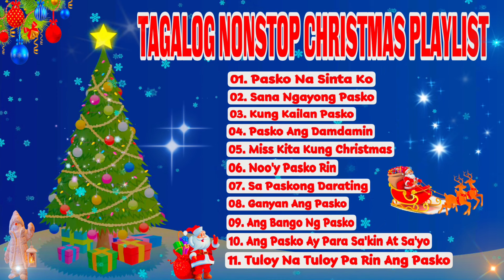Tagalog Nonstop Christmas Playlist | Tagalog Christmas Hits Songs | Lyca Javiertiz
Tagalog Nonstop Christmas Playlist (Cover) Sung by Me.
Merry Christmas everyone...! Nakapaloob sa videong ito ang mga kantang sumikat sa mga nagdaang mga taon, at sa tingin ko ay hanggang ngayon ay patuloy na kinakanta pa rin at pinapakinggan ng karamihang sa ating mga Pilipino.  Kalakip nito ay ang mga sumusunod;

Pasko Na Sinta Ko
Sana Ngayong Pasko
Kung Kailan Pasko
Pasko Ang Damdamin
Miss Kita Kung Christmas
Noo'y Pasko Rin
Sa Paskong Darating
Ganyan Ang Pasko
Ang Bango Ng Pasko
Ang Pasko Ay Para Sa'kin At Sa'yo
Tuloy Na Tuloy Pa Rin Ang Pasko

Sana'y inyong magustuhan.

Maligayang Pasko Sa Ating Lahat...🤶🎄